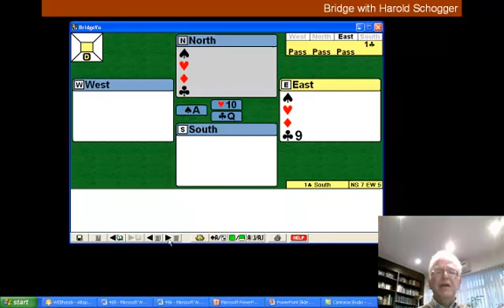486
answer to quiz of week 23rd June 2013